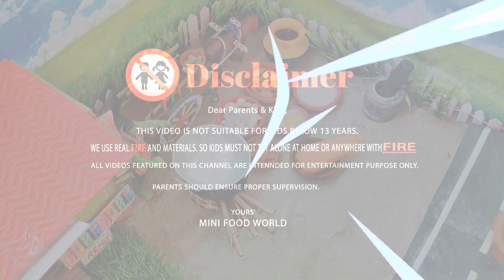Carrot Halwa Recipe | Simple and Delicious Gajar Halwa | Carrot Halwa Recipe-Easy Indian Dessert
Pani Puri Recipe | Masala Puri | Golgappa Recipe |Puchka Recipe | How To Make Pani Puri At Home

Full Fish Fry Masala  | Fish Fry Recipe | Tasty Miniature Fish Fry Masala Recipe | ASMR Cooking Food